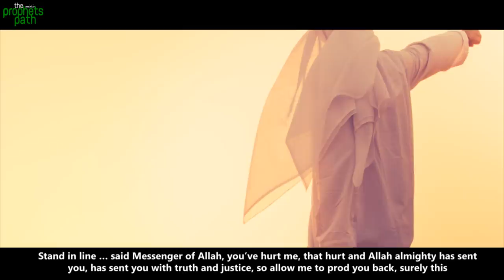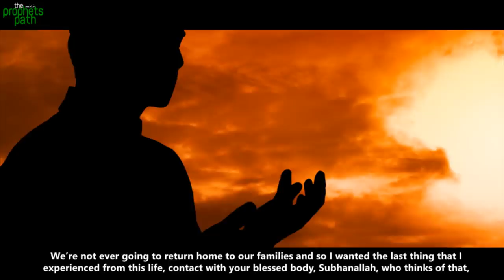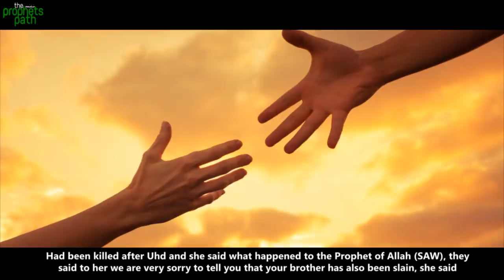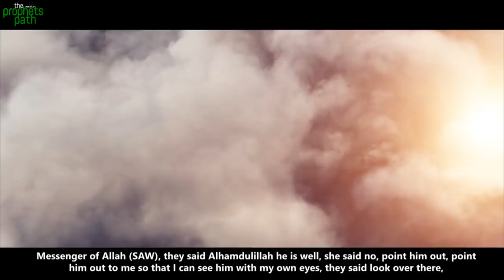STORY OF A VERY SMART SAHABI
This story will really soften your heart. This is the type of people we need to aspire to become like, rather we are too busy ignoring sunnah's because it is "just sunnah". Look at this unconditional love, and try to implement at least 1% of this in your life.